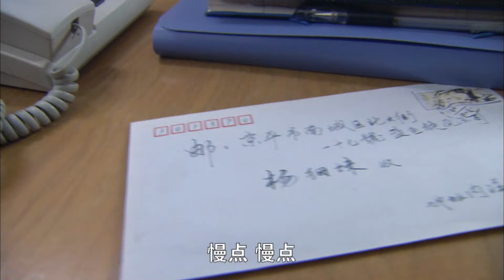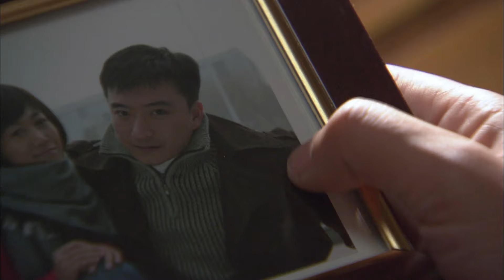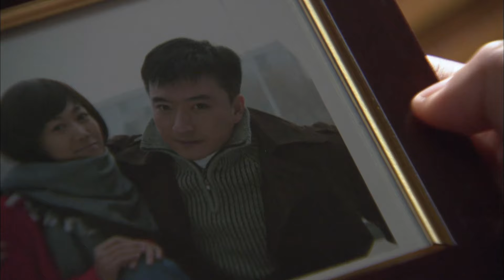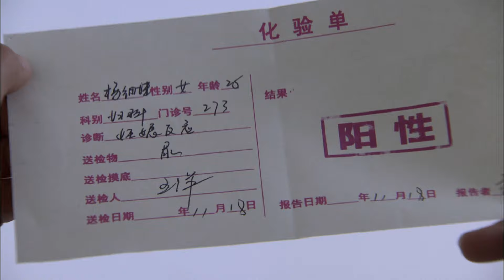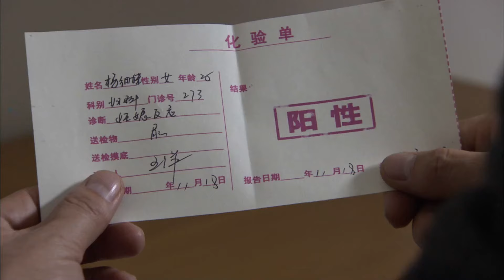《改嫁遇上死對頭》EP18【在偏僻的北方農村裡 看透人性的複雜冷漠】細妹隨母改嫁遇上死對頭，遭遇流產、出軌、被捕、自盡等不斷的衝突……|黄觉 齐欢 金玉婷 毕彦君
劇名：《改嫁遇上死對頭》
主演：黄觉、齐欢、金玉婷、毕彦君
簡介：該劇講述了上世紀八十年代初北方某城發生的一系列故事，反應了60後的奮鬥史，講述改革開放至今，一個普通家庭為了美好生活不竭奮鬥的故事。
上世紀八十年代初，北方某城。十七歲的楊細妹隨母改嫁到羅家，與同一個班的死對頭羅莉莉變成姐妹。細妹比莉莉小幾天，單純樂觀，而莉莉驕傲好勝。長得高大帥氣，帶有幾分痞氣的林飛亞，很招女生喜歡，莉莉也喜歡上他，但兩人總愛較勁，誰也不買誰的帳。飛亞和細妹是好哥兒們，走得很近，引起莉莉的妒意，因此沖突不斷……